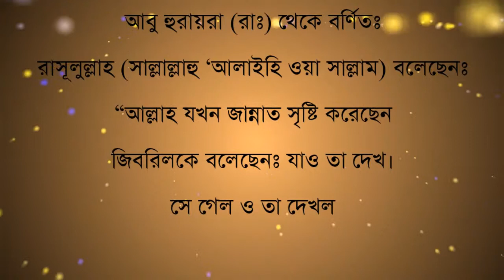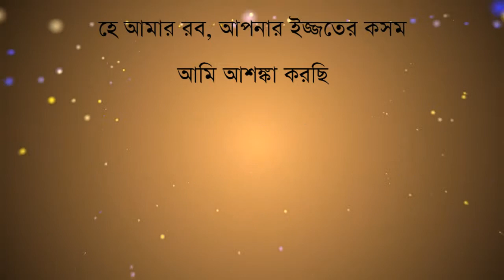সহিহ হাদিসে কুদসি, হাদিস নং ৪৮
রাসূলুল্লাহ (সাল্লাল্লাহু ‘আলাইহি ওয়া সাল্লাম) বলেছেনঃ “আল্লাহ যখন জান্নাত সৃষ্টি করেছেন জিবরিলকে বলেছেনঃ যাও তা দেখ। সে গেল ও তা দেখল অতঃপর এসে বললঃ হে আমার রব, আপনার ইজ্জতের কসম তার ব্যাপারে কেউ শুনে তাতে প্রবেশ ব্যতীত থাকবে না। অতঃপর তা কষ্ট দ্বারা ঢেকে দিলেন। অতঃপর বললেনঃ হে জিবরিল যাও তা দেখ, সে গেল ও তা দেখল অতঃপর এসে বললঃ হে আমার রব, আপনার ইজ্জতের কসম আমি আশঙ্কা করছি তাতে কেউ প্রবেশ করবে না। তিনি বলেনঃ আল্লাহ যখন জাহান্নাম সৃষ্টি করেছেন বলেছেন, হে জিবরিল যাও তা দেখ, সে গেল ও তা দেখল অতঃপর এসে বললঃ হে আমার রব, আপনার ইজ্জতের কসম, তার ব্যাপারে কেউ শুনে তাতে কখনো প্রবেশ করবে না। অতঃপর তিনি তা প্রবৃত্তি দ্বারা ঢেকে দিলেন অতঃপর বললেনঃ হে জিবরিল যাও তা দেখ, সে গেল ও তা দেখল অতঃপর এসে বললঃ হে আমার রব, আপনার ইজ্জতের কসম আমি আশঙ্কা করছি তাতে প্রবেশ ব্যতীত কেউ বাকি থাকবে না”। [আবু দাউদ, তিরমিযি, নাসায়ি ও আহমদ]